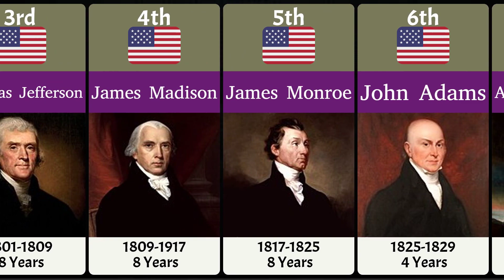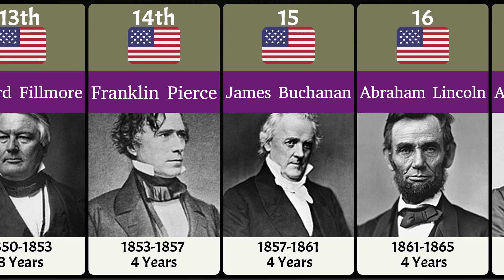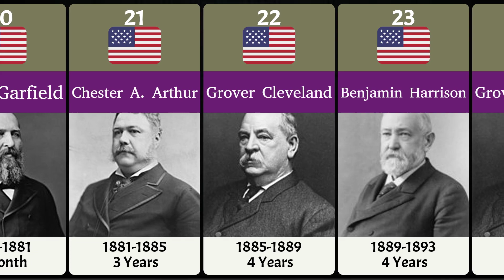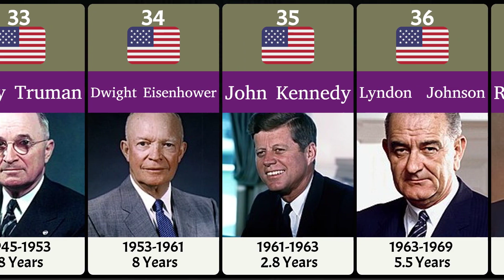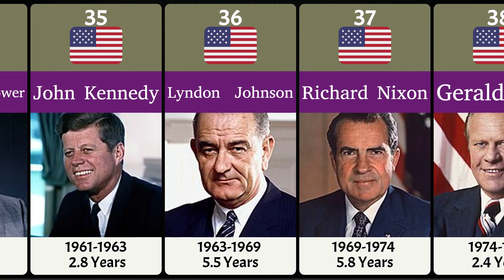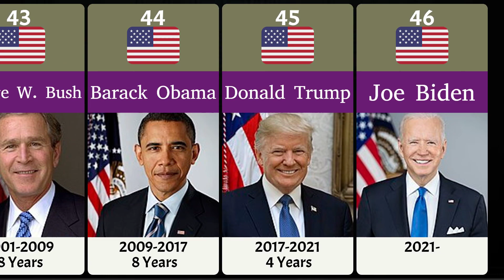All Presidents Of The United States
As the head of the government of the United States, the president is arguably the most powerful government official in the world. The president is elected to a four-year term via an electoral college system. Since the Twenty-second Amendment was adopted in 1951, the American presidency has been limited to a maximum of two terms.
What are all the 46 presidents of the USA?
Who is the 50 president of the USA?
Are there 45 or 46 presidents?
Who is the number 1 President?

This video list all presidents of the United States.